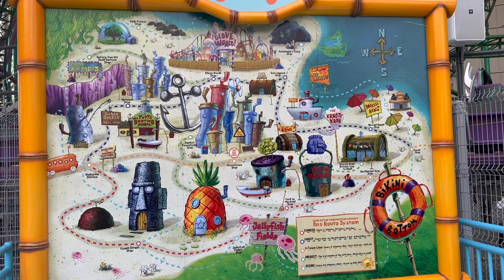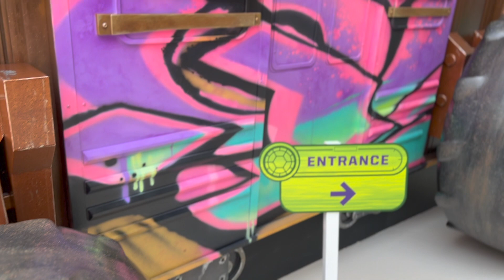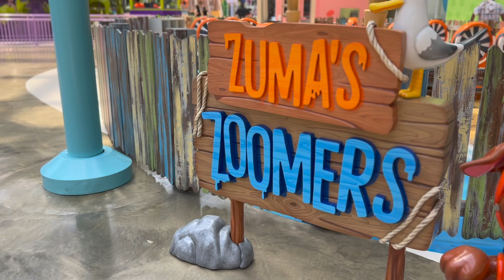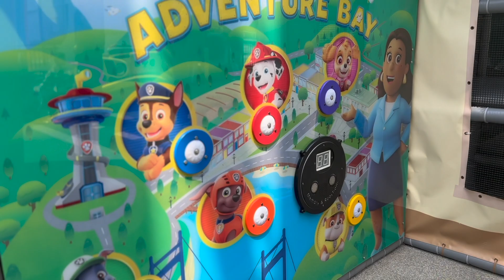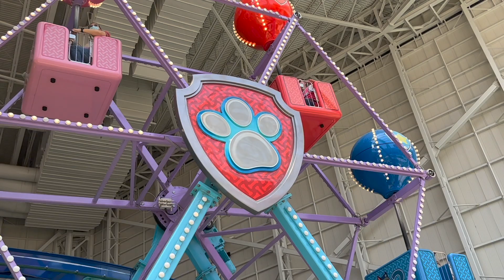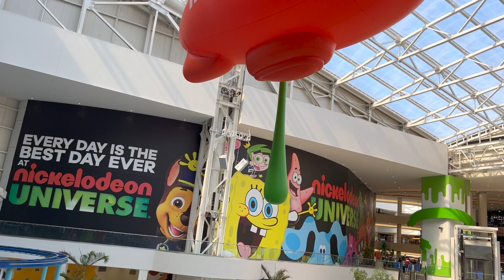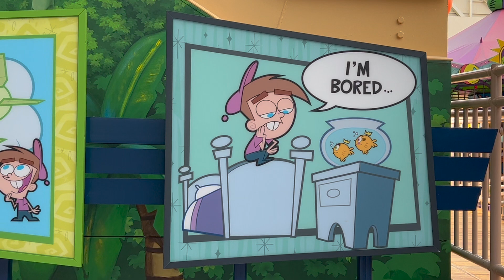Nickelodeon Universe Was So Much Fun!!!!!!! | BEST Kids Attraction With Javi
Javi goes to Nickelodeon Universe in the American Dream Mall and has so much fun he doesn't want to leave. He got to meet Sponge Bob the Paw Patrol and all the Nickelodeon characters !